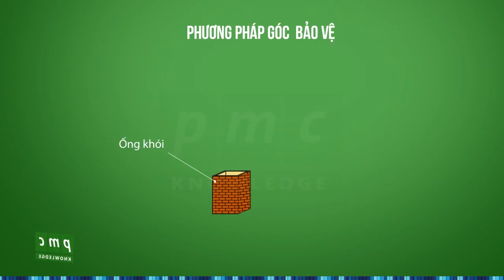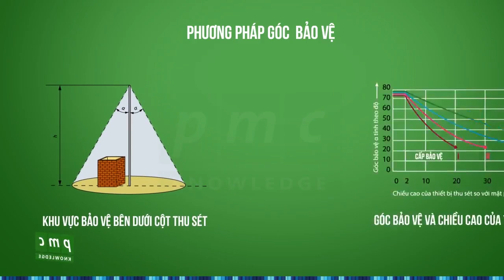Bảo vệ chống sét từ bên ngoài